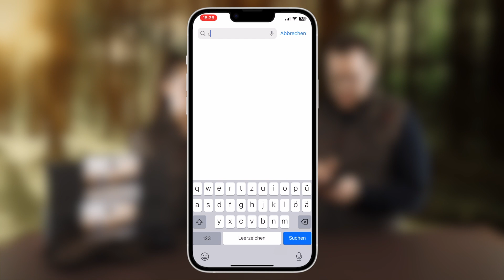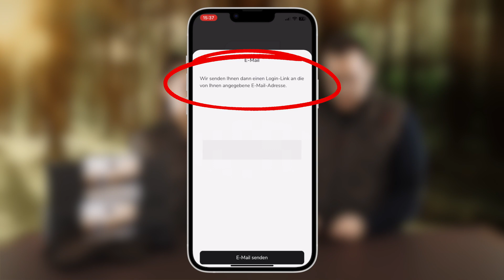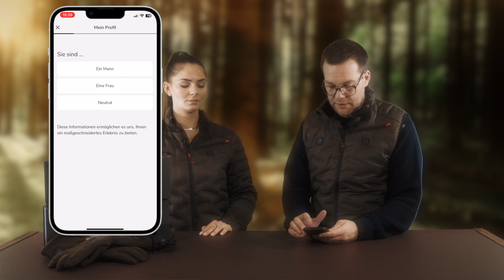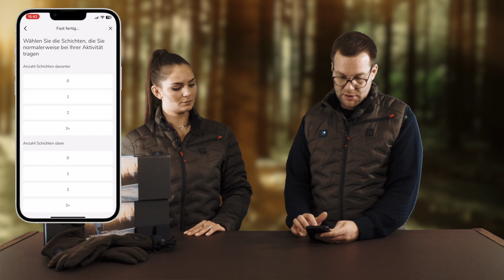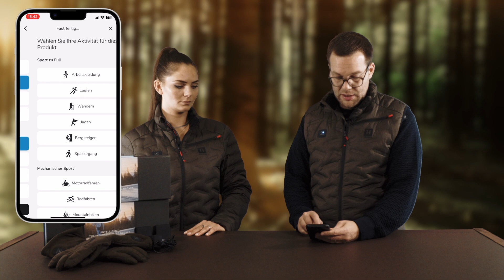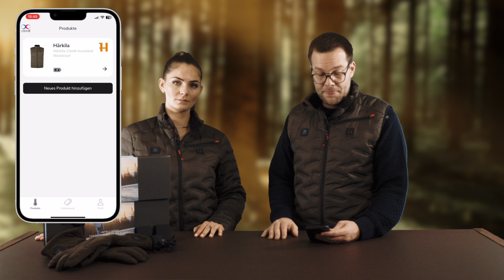Härkila Clim8 im Blick - Beheizbare Kleidung abgestimmt auf den Jäger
In diesem Video stellen wir die neueste Innovation im Bereich der Jagdbekleidung vor: die HärkilaClim8 Heizbekleidung. Diese moderne Bekleidungslinie setzt auf die innovative Clim8 Technologie, um Jägern maximalen Komfort und Wärme zu bieten, ohne auf Bewegungsfreiheit verzichten zu müssen.

NEU! Unser Jungjägerprogramm - Die besten Preise für Ausrüstung, Waffen uvm.  Jetzt registrieren